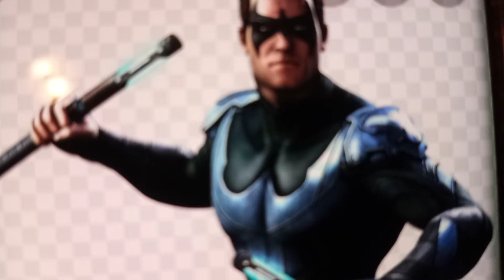Mortal Kombat Vs. DC 2 Roster Wishlist